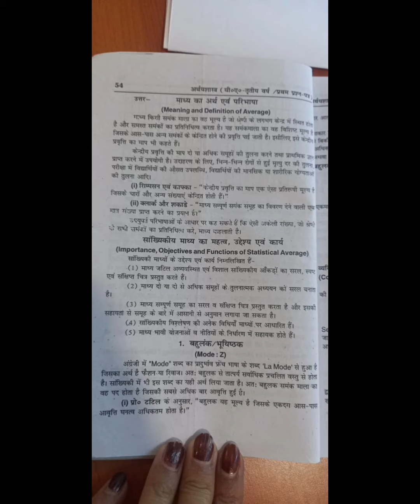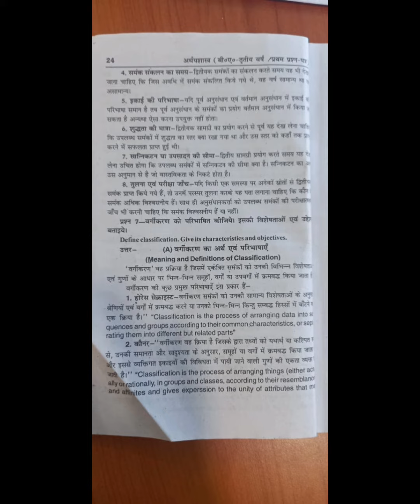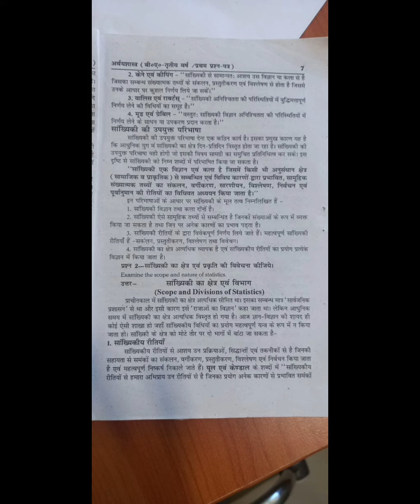important notes for economics students